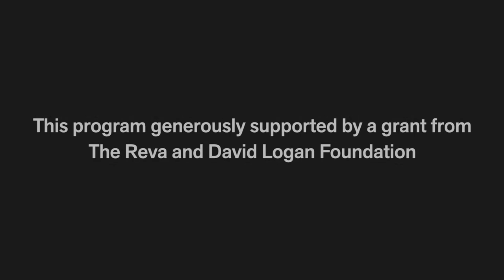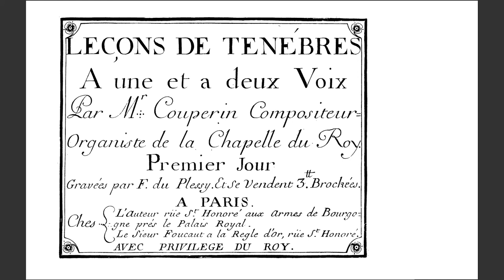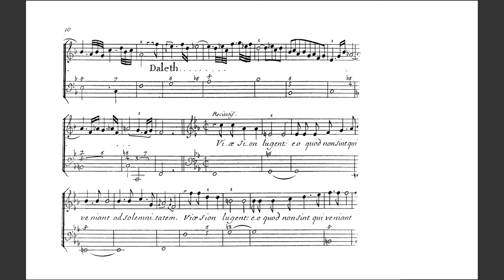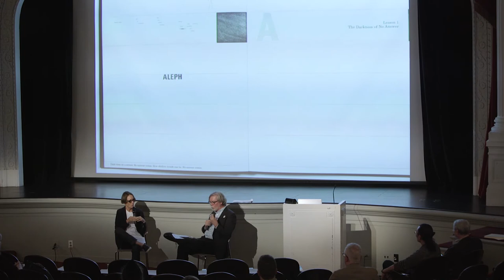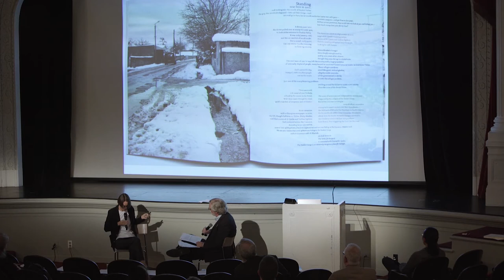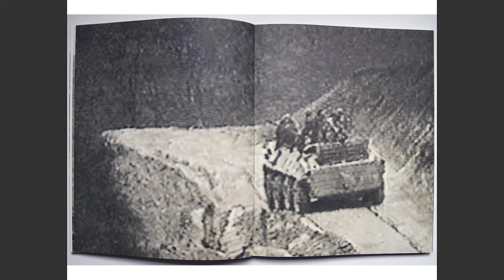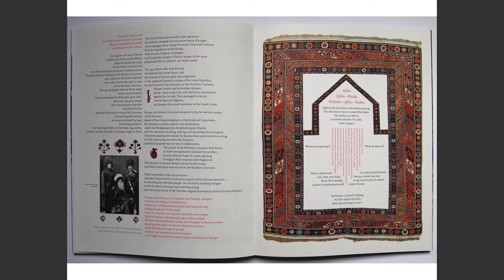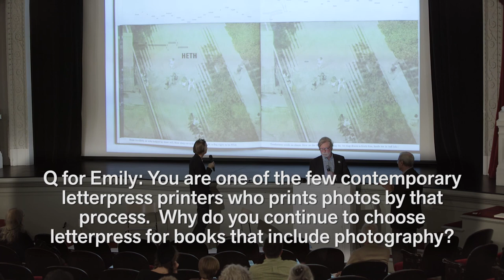Futures of the Book: Artists Redefine Print Media, Part 3 | Symposium on the Artist's Book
Throughout history, many artists have approached the book as a particular kind of challenge: an invitation to imagine its form and its future in their own terms. From cave drawings to illuminated manuscripts to the visions of William Blake to contemporary bookworks, the merging of narrative and image has a long and rich history—but it only came into its own as a recognized genre, the artist’s book, in the 20th century. In this program we explore the past, present and future of a vital, engaging art form.

Part 3

In Conversation: How I Work as a Book Artist
Emily McVarish
Artist, Associate Professor, Graphic Design and Writing, California College of the Arts
Clifton Meador
Artist, Professor and Chair, Department of Art, Appalachian State University